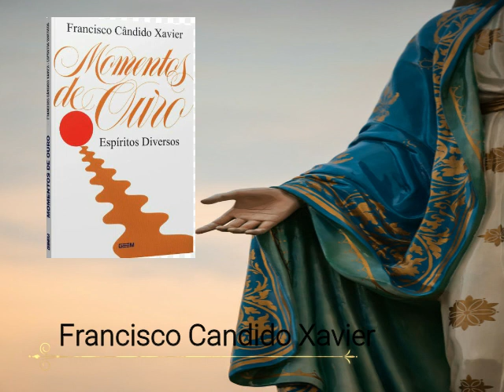Encontro de Maria de Nazaré com Judas Iscariotes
Do livro "Momentos de Ouro", Maria Dolores (Espírito), Francisco C. Xavier (psicografia)

Depois de muito tempo,
sobre os quadros sombrios do calvário.
Judas, cego no além, errava solitário...
Era triste a paisagem, o céu era nevoento...

Cansado de remorso e sofrimento,
Sentara-se a chorar...
Nisso, nobre mulher de planos superiores,
Nimbada de celestes esplendores,
Que ele não conseguia divisar,
Chega e afaga a cabeça do infeliz.
Em seguida, num tom de carinho profundo,
Quase que em oração ela diz:
- Meu filho, porque choras?

Acaso não sabeis? – replica o interpelado,
Claramente agressivo.
Sou um morto e estou vivo.
Matei-me e novamente estou de pé,
Sem consolo, sem lar, sem amor e sem fé...
Não ouvistes falar em Judas, o traidor?
Sou eu que aniquilei a vida do Senhor...
A princípio, julguei poder fazê-lo rei,
Mas apenas lhe impus, sacrifício, martírio, sangue e cruz.
E em flagelo e aflição
Eis que a minha vida agora se reduz...
Afastai-vos de mim,
Deixai-me padecer neste inferno sem fim...
Nada me pergunteis, retirai-vos senhora,
Nada sabeis da mágoa que me agita...
O assunto que lastimo é unicamente meu...

No entanto a dama calma respondeu:
- Meu filho, sei que choras, sei que lutas,
Sei a dor que causa o remorso que escutas...
Venho apenas falar-te
Que Deus é sempre amor em toda parte...
E acrescentou serena:
- A bondade de Deus jamais condena:
Venho por mãe a ti, buscando um filho amado.
Sofre com paciência a dor e a prova.
Terás em breve, uma existência nova...
Não te sintas sozinho ou desprezado!

Judas interrompeu-a e bradou, rude e pasmo:
- Mãe? Não venhais aqui com mentira e sarcasmo.
Depois de me enforcar num galho de figueira,
Para acordar na dor,
Sem mais poder fugir à vida verdadeira.
Fui procurar consolo e força de viver.
Ao pé da pobre mãe que forjara o ser !..
Ela me viu chorando e escutou meus lamentos.
Mas teve medo dos meus sofrimentos.
Expulsou-me a esconjuros,
Chamou-me monstro, por sinal
Disse que eu era
Unicamente o espírito do mal,
Intimidou-me a terrível retrocesso,
Mandando que apressasse o meu regresso
Para a zona infernal de onde eu vinha...
Ah ! Detesto lembrar a horrível mãe que eu tinha...
Não me faleis de mães, não me faleis de amor,
Sou apenas um monstro sofredor...

Inda assim – disse a dama docemente:
- Por mais recuses, não me altero,
Amo-te filho meu,
amo-te e quero Ver-te de novo à vida
Maravilhosamente revestida
De paz e luz, de fé e elevação...
Virás comigo à terra,
Perderás pouco a pouco, o ânimo violento,
Terás o coração
Nas águas de bendito esquecimento.
Numa existência de esperança,
Levar-te-ei comigo
A remansoso abrigo.
Dar-te-ei outra mãe ! Pensa e descansa !...

E Judas neste instante.
Como quem olvidasse a própria dor gigante,
Ou como quem se desgarra
De pesadelo atroz,
Perguntou: - quem sois vós?
Que me falais assim, sabendo-me traidor?
Sois divina mulher, irradiando amor,
Ou anjo celestial de quem pressinto a luz?

No entanto ela a fitá-lo frente a frente,
Respondeu simplesmente:
- Meu filho, eu sou a mãe de Jesus!!!